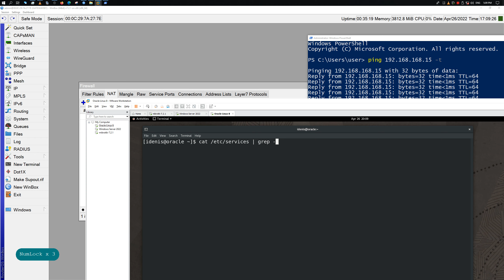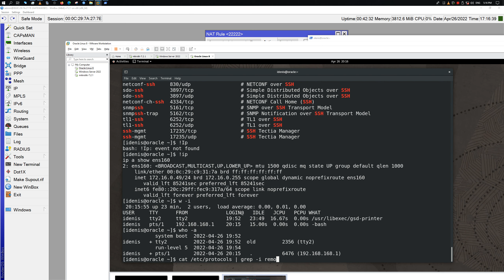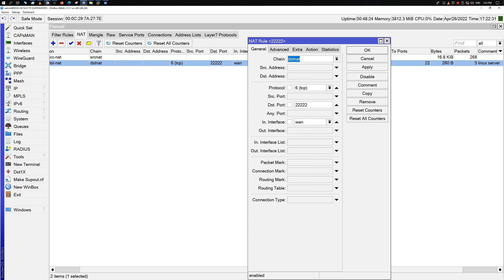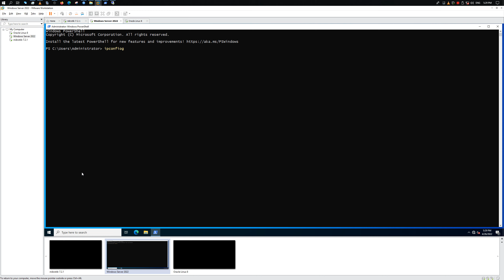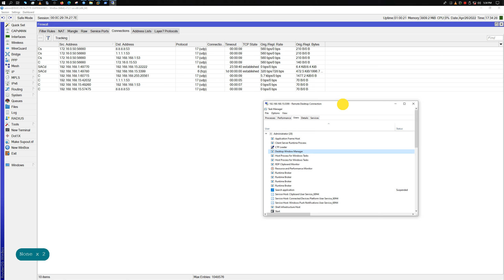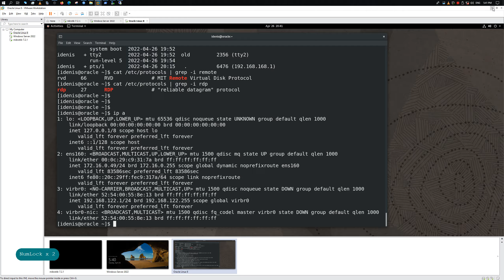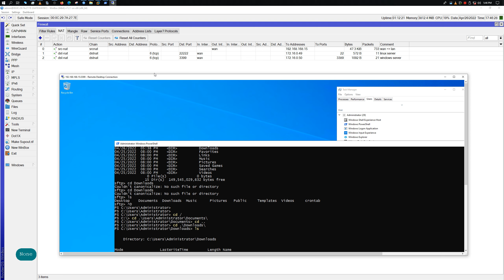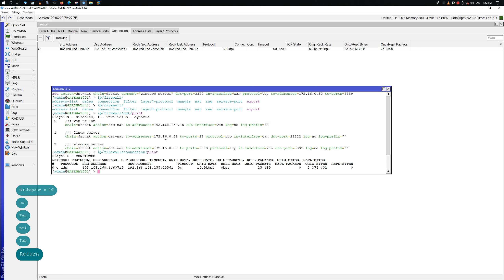Проброс портов в MikroTik | Port Forwarding